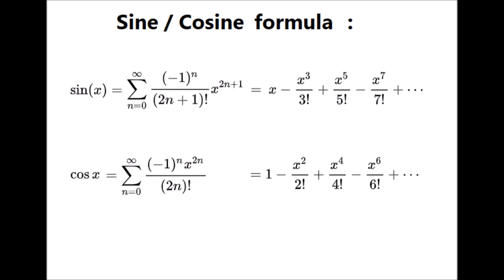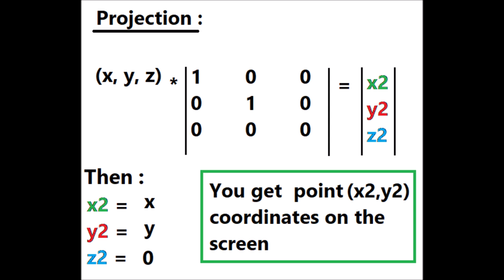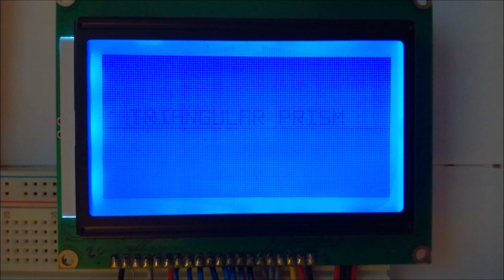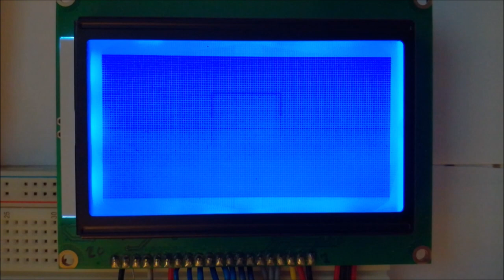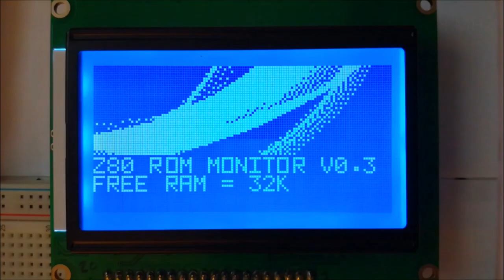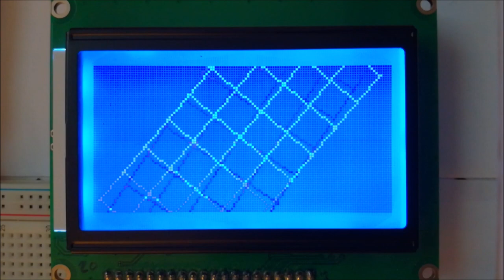Z80 computer - Part7 : 3D Polygon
In this video we will generate 3D Polygon.

I also have made some change in the ASM code to use a Video RAM buffer instead of displaying on the LCD directly : it is now more fluent and fast to display on the LCD

Artist  : AIRGLOW
Track   : Blueshift:

Artist  : Spence
Track   : Right Here Beside You